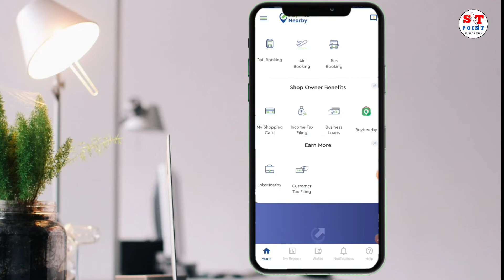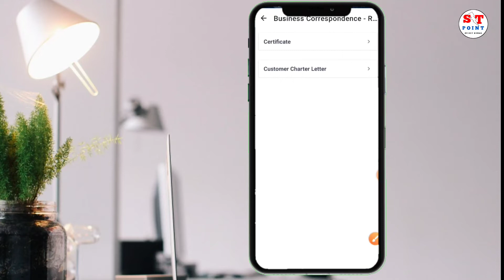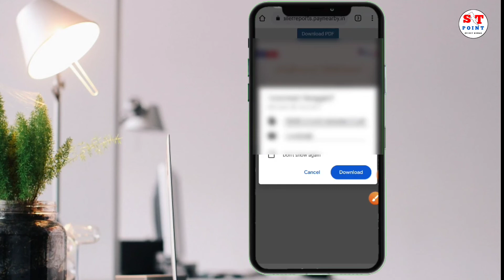paynearby bc certificate download kaise kare | how to download paynearby certificate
Welcome Friends

🌍 About me.

Aaj is video me hum janege ki aap paynearby bc certificate download kaise kar sakte haii

paynearby ka certificate kaise download kare .

-: Voice By : Sujeet Sahani

-: Edited By : Sujeet Sahani

SUJEET SAHANI .